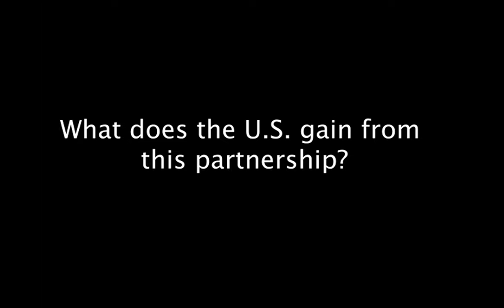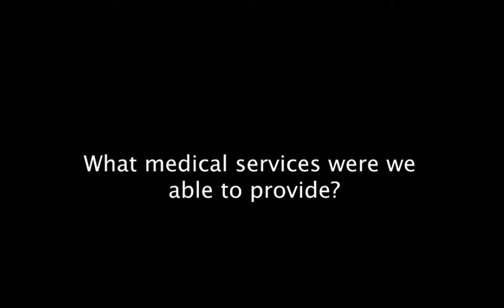U.S. Army Captain Nicholas Van Tulder Interview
U.S. Army Captain Nicholas Van Tulder, the Civil Military Support Element Ghana Team Lead is interviewed during a medcap providing basic medical care to citizens in a rural town as a part of African Lion in Tamale, Ghana June 11, 2022. African Lion is U.S. Africa Command’s largest and premier annual exercise, involving more than 7,500 service members from June 6 - 30.

TAMALE, GHANA
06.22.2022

Led by the U.S. Army Southern European Task Force, Africa, AFRICAN LION 22 will execute in four countries: Morocco, Ghana, Senegal and Tunisia. Militaries from Brazil, Chad, France, Italy, the Netherlands, and the United Kingdom will join U.S. and host nation troops. U.S. participants come from all service components, including the Reserves and National Guard. AFRICAN LION 22 features a Combined Joint Task Force Headquarters command post exercise; a combined arms live fire exercise; a maritime exercise; an air exercise with U.S. C-130J Super Hercules, KC-135 Stratotanker, and bomber aircraft; a joint forcible entry with paratroopers into a field training exercise; a chemical, biological, radiological, nuclear response exercise; and a humanitarian civic assistance program event. The exercise sets the theater for access and bolsters interoperability among partner nations. The exercise also involved months of collaboration between all participating countries to ensure proper COVID-19 mitigation protocols are set in place and adhered to. (U.S. Air Force video by Senior Airmen Cyanie Williams)

Film Credits: Video by Senior Airman Cydnie Williams